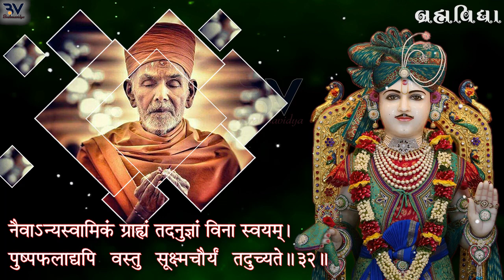કે પી સ્વામી ની રમુજી શૈલીમાં | Baps kp swami | baps katha | baps pravachan | baps live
Baps_Katha Baps_Pravachan Baps_latest_pravachan baps_newkatha baps_live swaminarayan_daily_katha swaminarayan_pravacha baps_kpswami BAPS સંસ્થા ના વિધવાન સંતો ની વિશેષ અને તદ્દન નવી 2022 ની તમામ કથાઓ સાંભાળવા માટે અહી આપેલી લિંક ઉપર ટચ કરી વિશેષ લાભ લઇ શકો છો...જય સ્વામીનારાયણ.